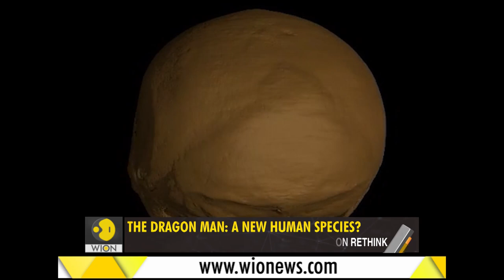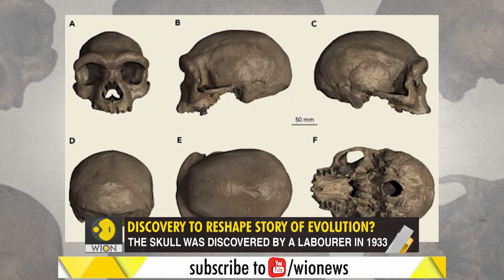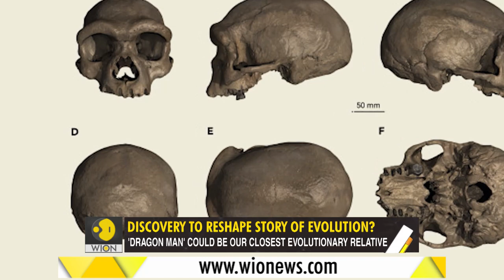Gravitas: New Species of Human discovered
Scientists claim to have discovered a new species of humans. They've named the species 'Homo Longi' or 'Dragon Man'. They believe it was a separate branch of humanity which existed 146,000 years ago. What did it look like?